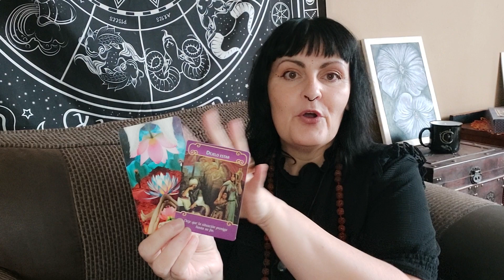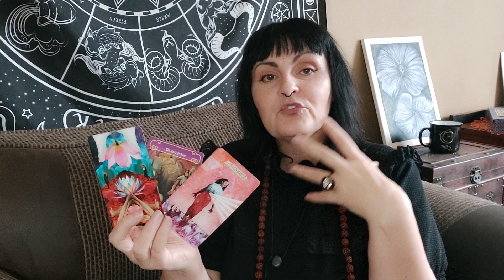💑LOVE💑 GEMINI LOVE today 4th November 2022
Gemini daily tarot reading for the 3rd of November 2022.
For the 4th to 6th of November 2022.